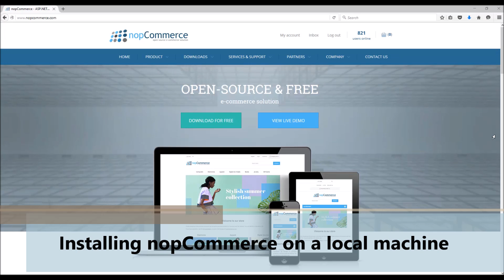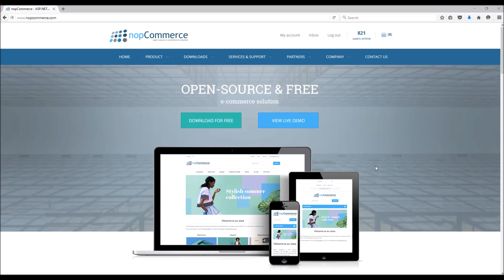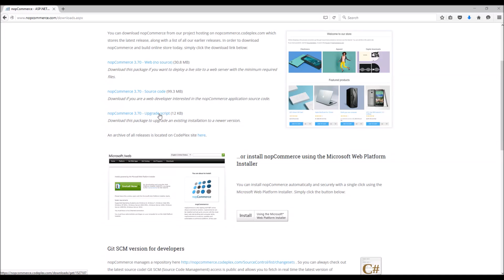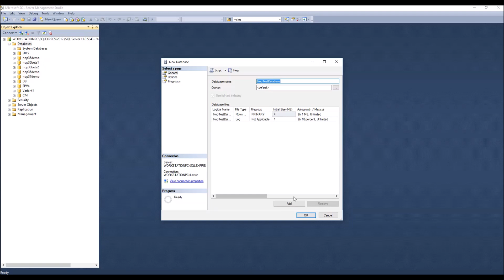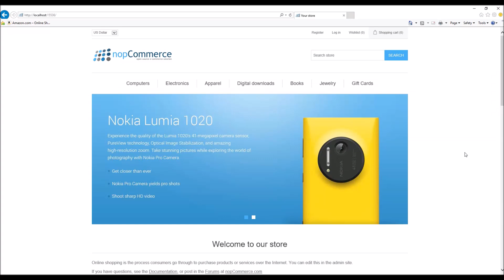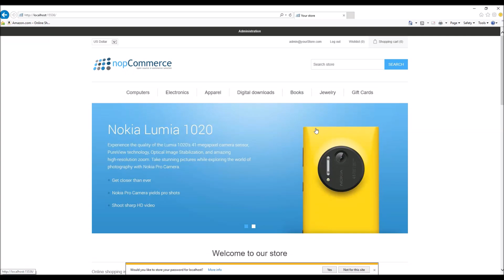Installing nopCommerce on a local machine (for developers)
Level: Beginner.

In this video we'll tell you about how to install nopCommerce